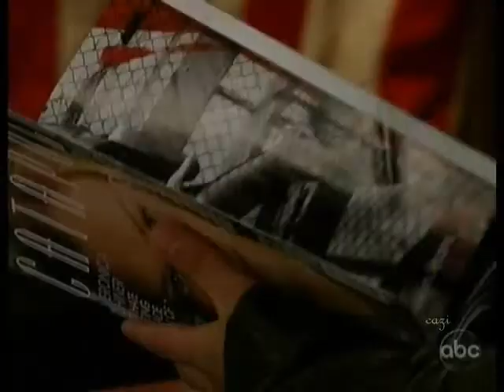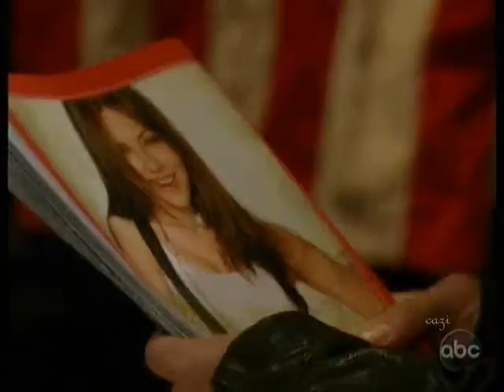10-22-10- Dante, Olivia, Brenda, Spinelli, Jason and Lucky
*** NO OLIVIA BASHING ***